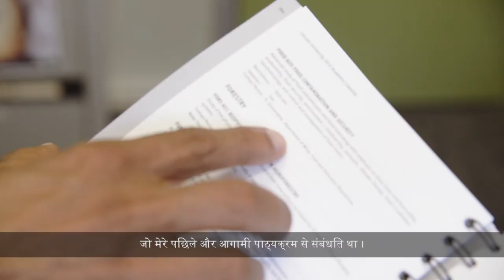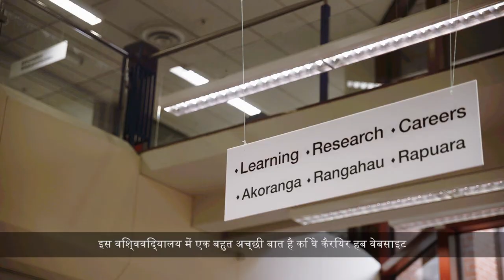International Student: Supriya Lakra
Supriya enrolled at Lincoln after receiving her Master’s degree in Biotechnology from India’s Amity University in 2013.

Her goal is to complete a PhD, but she decided to start with a postgraduate diploma in Applied Science. Find out why she enjoys her studies at Lincoln University.